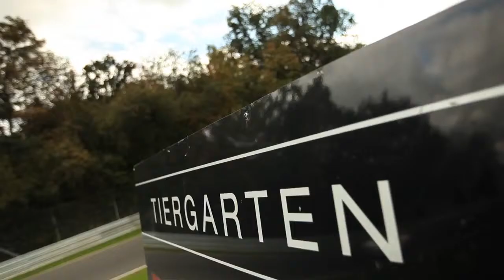Cadillac ATS Nurburgring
Americana in terra di Germania, la Cadillac Sbarca al Nurburgring per testare la sua ATS. Per il momento resta un prototipo, ma certo il rumorino è interessante, e il filmato lo è altrettanto.